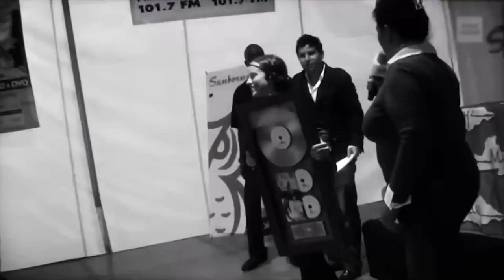Capturing the Magic : Alizee-MoiLolita (Live Performances & Memories)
🌟 "Capturing the Magic: Alizée MoiLolita (Live Performances & Memories)" is a celebration of musical artistry and cherished moments.

🎤 Immerse yourself in the magic of Alizée's live performances, where every note tells a story, and every stage comes alive with her captivating presence. From the pulsating energy of the concerts to the intimate glimpses behind the scenes, this video is a tribute to the unforgettable experiences shared with Alizée.

📸 Join us as we delve into a treasure trove of memories, featuring exclusive snapshots that capture the essence of Alizée's journey. Each image is a testament to the passion, talent, and dedication that have made Alizée a true sensation.

🎶 Whether you're a dedicated fan or a newcomer to Alizée's world, "Capturing the Magic" invites you to relive the music, relish the performances, and reminisce about the moments that have defined an era.

Thank you for joining us on this extraordinary ride.

☕️ Support my YouTube channel by buying me a coffee! Your contribution fuels my creativity and helps me create more engaging content. Thank you for being part of this journey with me! ☕️🎥✨